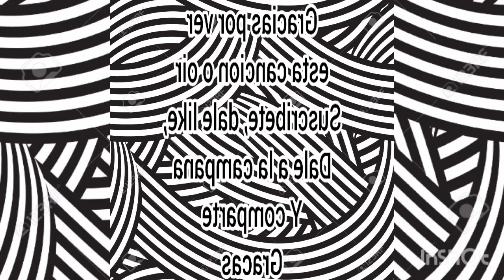T.N Futurista Cancion Special - Edwin Juarez M (Official Audio).